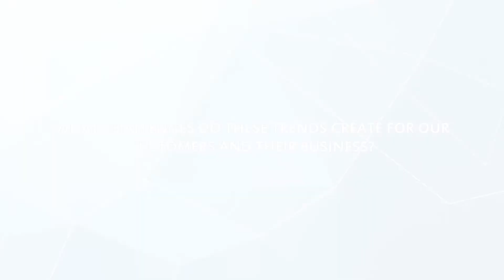3 Benefits of FlexPool: Allocation Flexibility, Investment Protection & Operational Simplicity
A10 Networks recently launched FlexPool, FlexPool a software subscription based capacity pooling license. FlexPool is a floating license pool that comprises a large and scalable quantity of A10 secure applications services such Thunder ADC, Thunder CGN and Thunder CFW. In this video, A10 Senior Product Marketing Manager John Gudmundson explains the benefits of FlexPool over outdated perpetual licensing models.